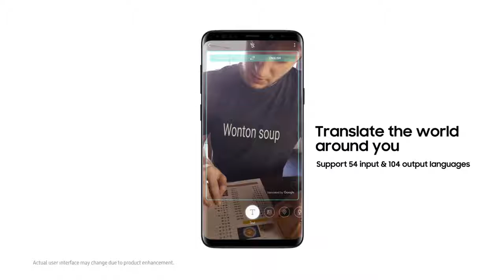Samsung Galaxy S9 Live Translation